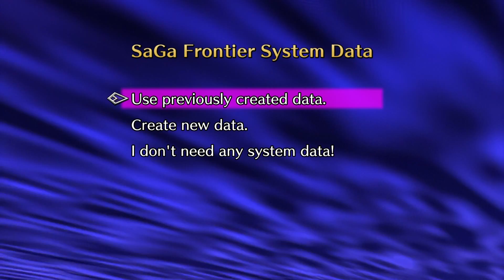Saga Frontier Remastered Lute #1 - Endgame Already!?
In this adventure we start off our 4th character, Lute, a rich kid that wants to run off and see the world. We meet a somewhat familiar character by the name of Mondo.